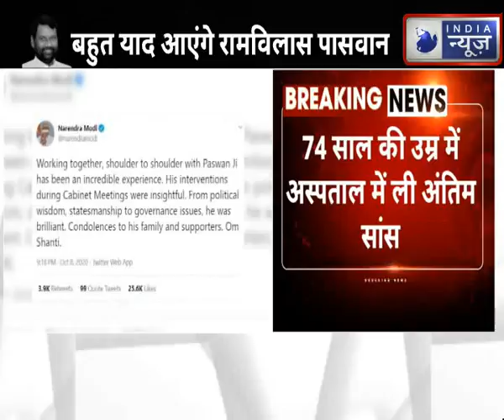Ram Vilas Paswan no more Chirag Paswan tweeted: केन्द्रीय मंत्री का 74 वर्ष की उम्र में निधन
Ram Vilas Paswan no more Chirag Paswan tweeted: केन्द्रीय मंत्री रामविलास पासवान का 74 वर्ष की उम्र में निधन

Inkhabar (India News), the leading news channel for news in Hindi in India. Get Latest News Video Updateds.